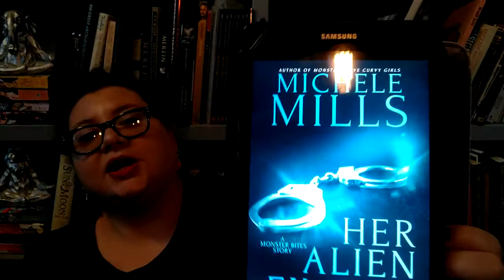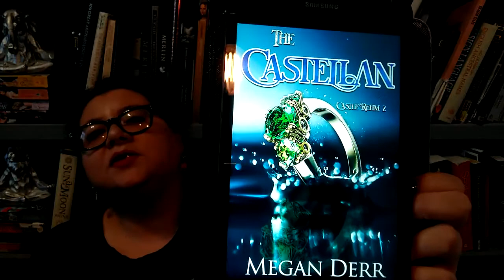Prison Break! Book Review.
Prison Break. Fake Marriage. Book Review.
Her Alien Ex-Con (Monster Bites Book 4) by Michele Mills-3-Stars.

The Castellan (Castle Rehm Book 2) by Megan Derr-4-Stars.